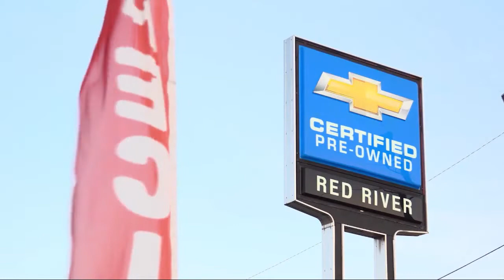2019 Chevrolet Silverado 1500 RST Crew Cab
2019 Chevrolet Silverado 1500 RST Crew Cab - Stock Number: KBB0057 - VIN: 3GCPWDED7KG306630.

Give us a call at or visit our for more information about this or any of our other vehicles.

Red River Chevrolet
221 Traffic Street